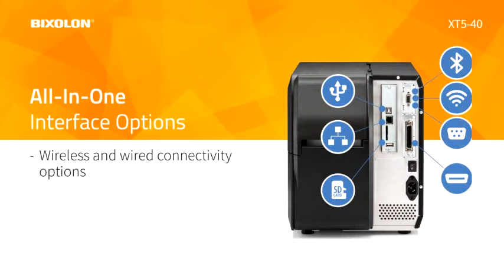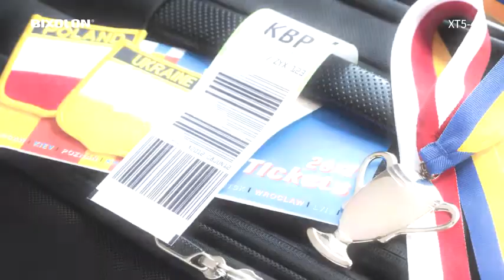XT5-40 Industrial Desktop Label Printer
The XT5-40 4-inch (112mm) is a Thermal Transfer high performance industrial desktop label printer ideal for high volume label printing in a variety of applications including Logistics, Manufacturing and Warehousing. Available as XT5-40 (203dpi), XT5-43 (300dpi) & XT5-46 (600dpi) print resolution media options, the printer’s standard model (XT5-40) supports fast data processing and print speeds up to 14ips (356mm/sec) to produce high quality text, graphics and 1D/2D barcodes with a 512 MB SDRAM, 512 MB Flash memory.